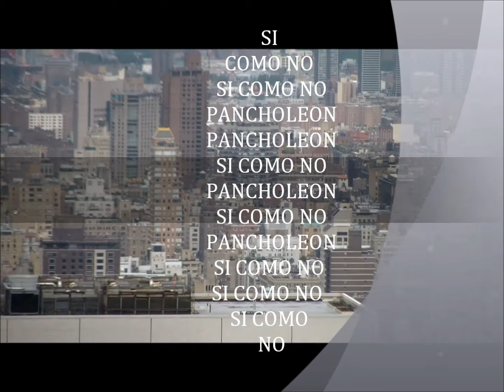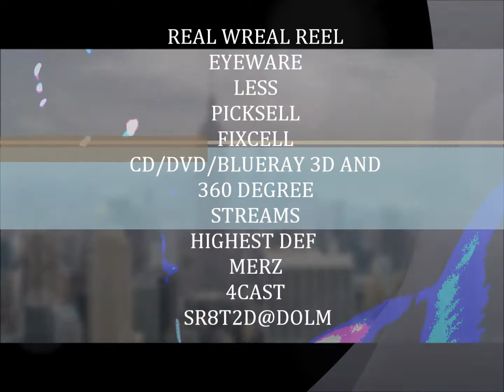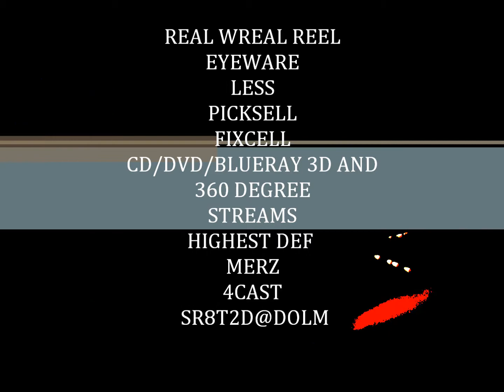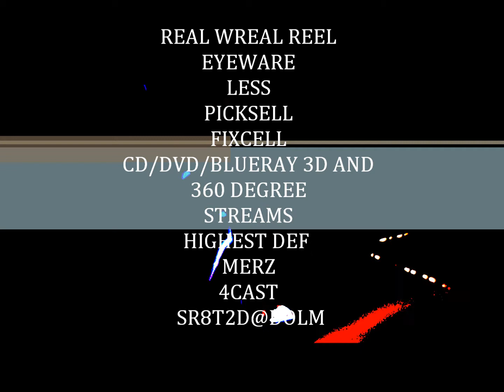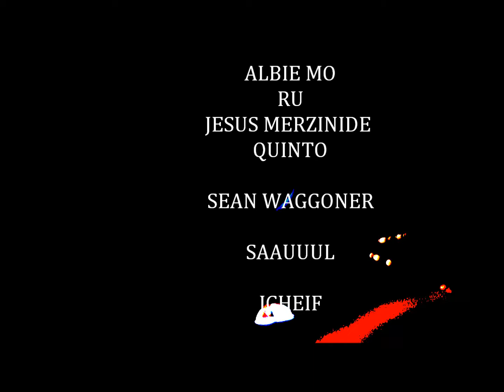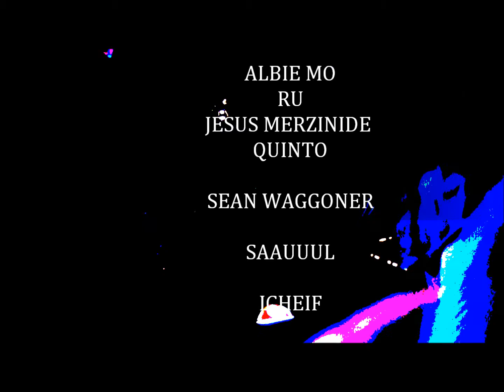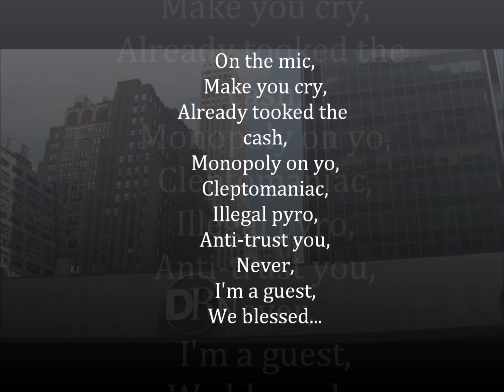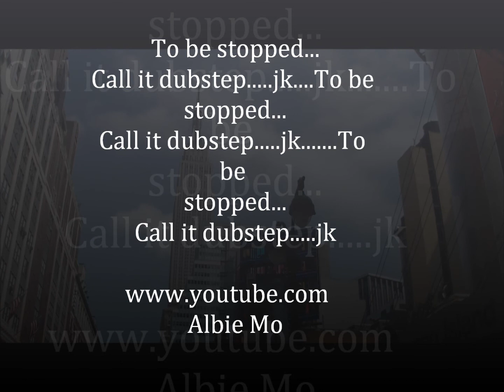New Riddim with PanchoLeon and the {Rebels Uprising}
...thankq & please enjoy...